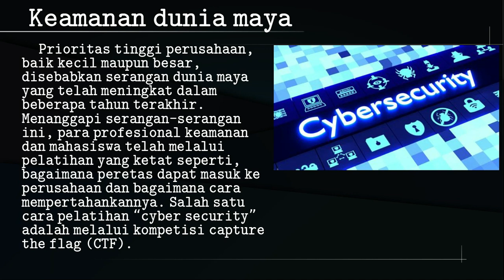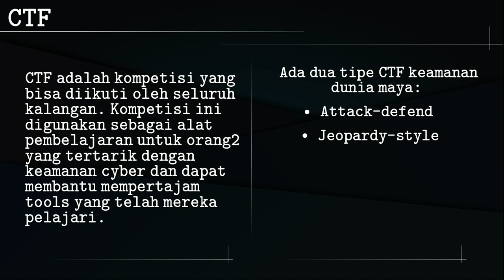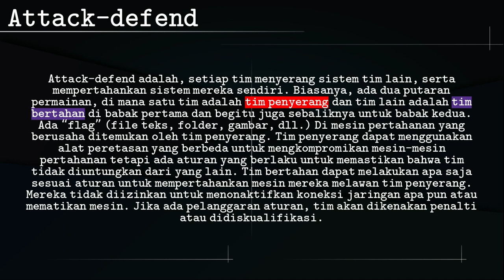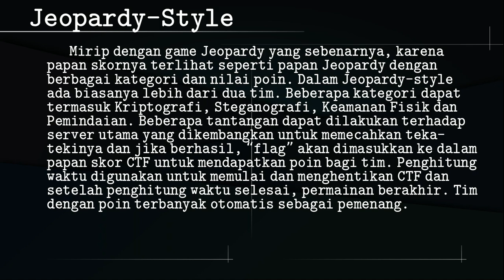CTF???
"Apa sih CTF?"
"Apa fungsinya?"
"Apa cocok untuk belajar hacking?"
Sharing knowledge, Tricks, playing CTF, Think Critically,
"With Us" ...
"you are not alone"
Thanks

Regards, BintangDiLangit

"With Us" ...

Thanks

Regards, BintangDiLangit